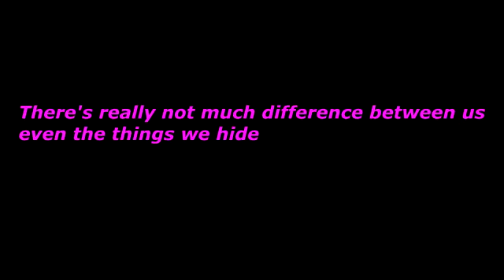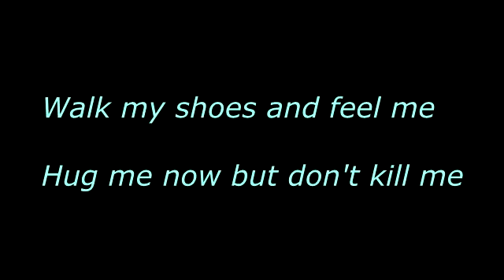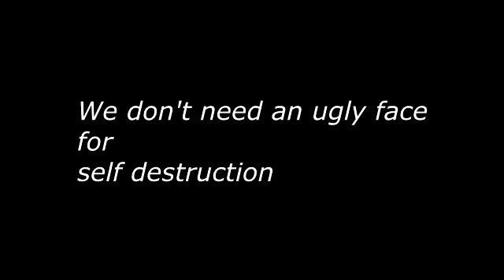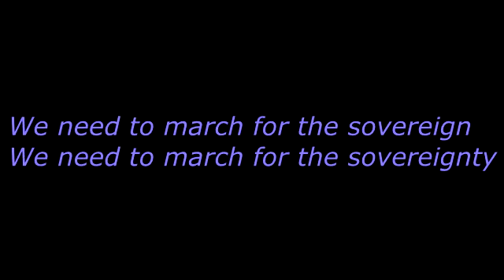The March Of The Sovereignty Official Yer Boys Original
Here is a new song with YER BOYS which is myself and Tonio D Brown. Tony created the music I added lyrics/vocals The title
came from a fan Terry Porter so I had ideas from the title I never know what the lyrics will be when I start singing. So, here it is.
hats off to Tony for some outside the lines music. Thanks for listening. Some really cool songs ahead with various artists. Love on ya!